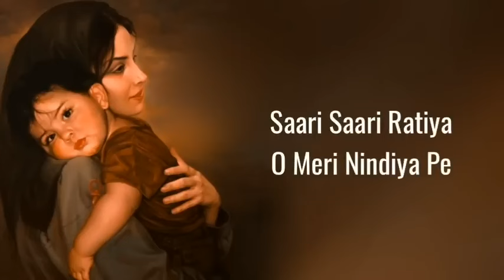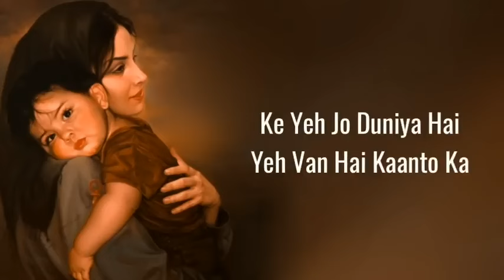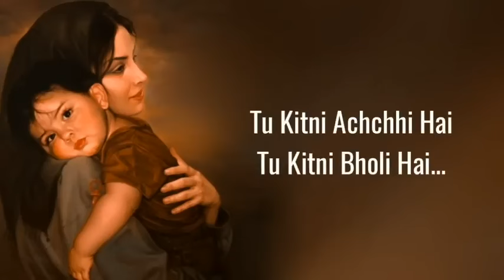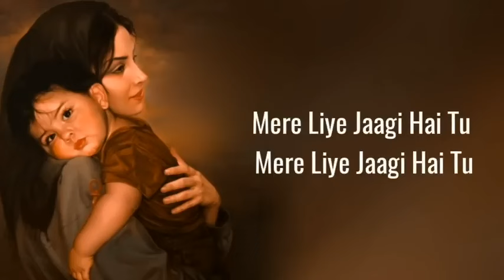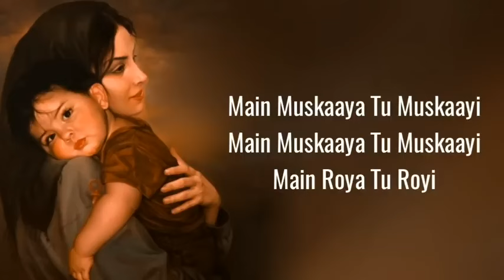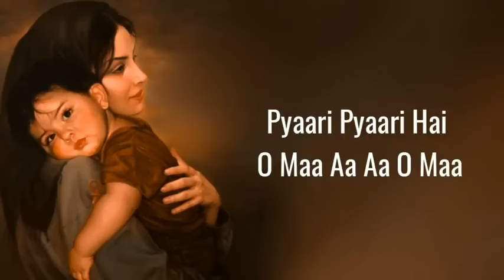EDITED+LOOP Tu Kitni Achhi Hai Lyrics Neha Kakkar Mother's Day Special 2020